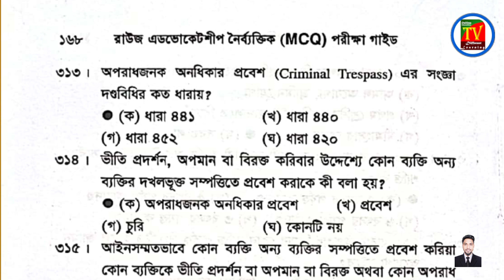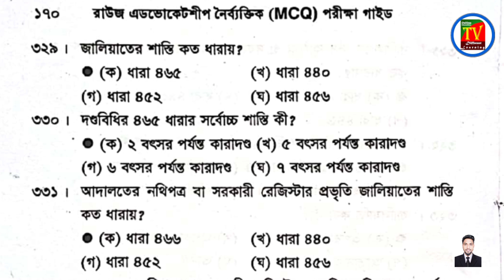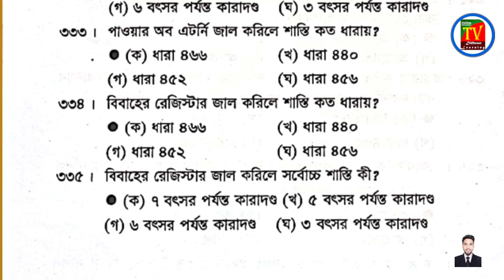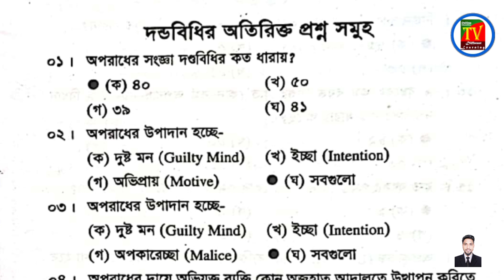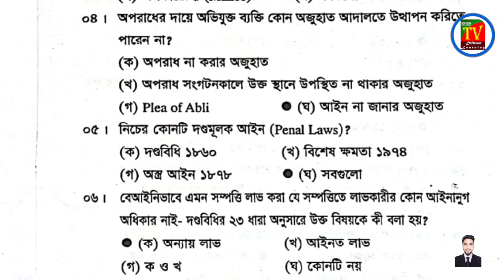দন্ডবিধি ১৮৬০ ll the penal code 1860 ll এমসিকিউ প্রশ্ন (পার্ট-১২) নতুন সিলেবাস l Online education tv